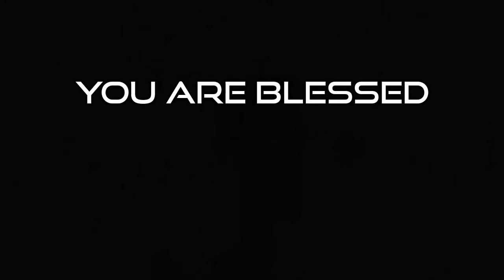Thooyare Ummai Kangaiyil | When I look into Your Holiness | Rev.Sam P Chelladurai | AFT Church Song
AFT Church Song:
When I look into Your Holiness / தூயரே உம்மை காண்கையில்:

Lyrics:
When I look into Your holiness
When I gaze into Your loveliness
When all things that surround me
Become shadows in the light of You

When I've found the joy of reaching Your heart
When my will becomes enthroned in Your love

The reason I live is to
Worship You

தூயரே உம்மை காண்கையில்
இன்முகத்தை உற்றுப் பார்க்கையில்
என்னை சூழ்ந்த அனைத்தும்
பேரொலியால் விலகிடுதே

உம் சமுகம் என் பேரானந்தம்
உந்தன் அன்பு என் புளகாங்கிதம்
என்னை சூழ்ந்த அனைத்தும்
பேரொலியால் விலகிடுதே

ஆராதிப்பேன் ஆராதிப்பேன்
நான் உயிர் வாழ்வதே
உம்மை ஆராதிக்க

Be Blessed!😊